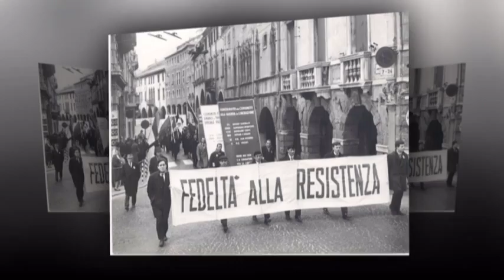Leonard Cohen: *The Partisan*